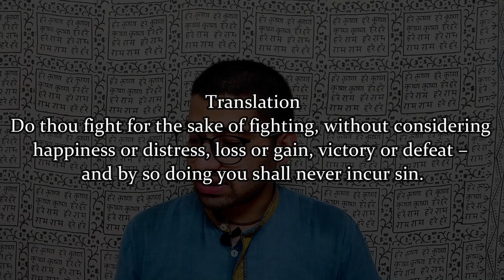Chapter 2 Text 38 - Bhagavad Gita - for beginners with GuruGKSaath - भगवाद गीता ! (in Hindi)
प्रत्येक दिन भगवद गीता पाठ LIVE !
Join us Daily for reading and understanding Bhagavad Gita As It is.
Everyday at 8:30pm

Hare Krishna!

For your free PDF copy of Srimad Bhagavad Gita,

More with GuruGKSaath

This video includes the following search terms
lifestyle motivation travel wisdom facts gurugksaath guruji ke saath